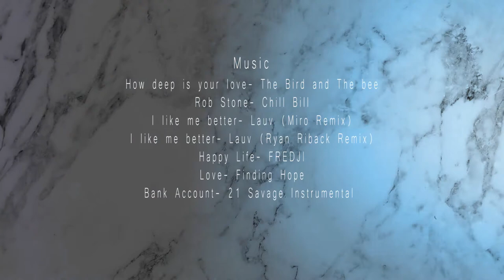Bandaging Techniques- CWTS (B3)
Members
Lique, Gerezim Jyra
Ocay, Mike Gerald
Abedejos, Pryceline
Reyes, Ma. Christilaine
Palma, Stacy Valerie
Jesuitas, Renee Marten

CWTS101_B3_2Q1819
MAPUA UNIVERSITY
PROF. Nanette Santos

The background music:

How deep is your love- The Bird and The bee
Rob Stone- Chill Bill (Instrumental)
I like me better- Lauv (Miro Remix)
I like me better- Lauv (Ryan Riback Remix)
Happy Life- FREDJI
Love- Finding Hope
Bank Account- 21 Savage Instrumental